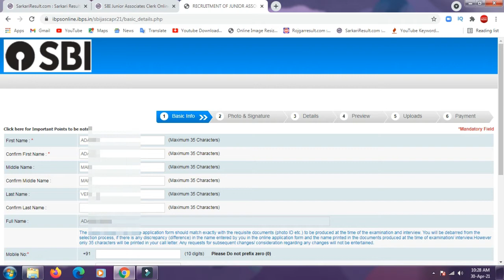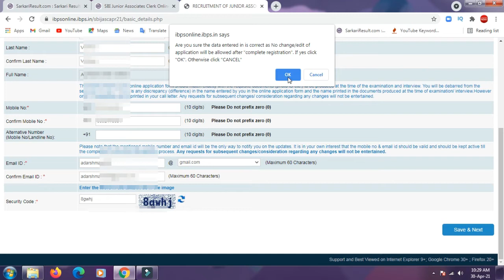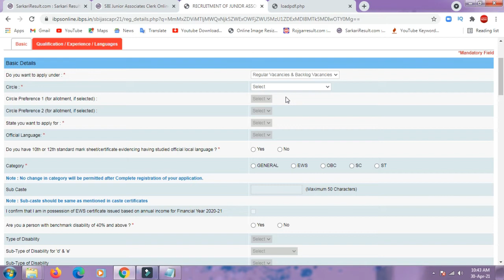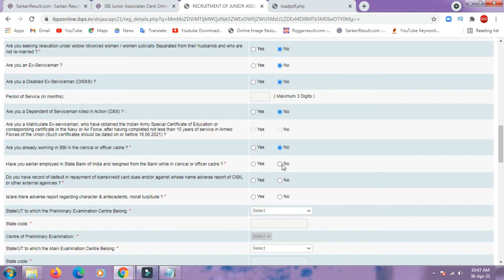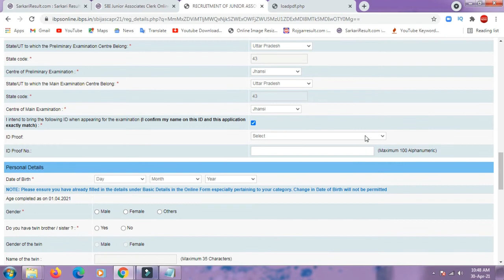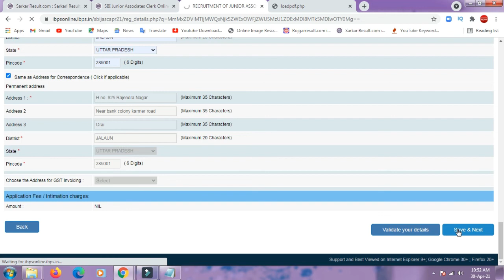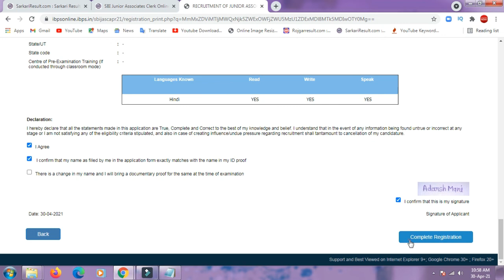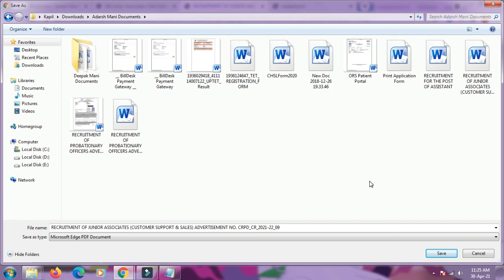SBI Clerk Online Form 2021 Apply Step By Step | sbi clerk form fill up 2021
SBI Clerk Online Form 2021 Apply ¦¦ How to Fill SBI Clerk 2021 Online Form, SBI JA Online Form 2021
SBI Clerk Online Form 2021 Kaise Bhare | How to fill SBI Cleck Online Form 2021 | SBI JA Online form